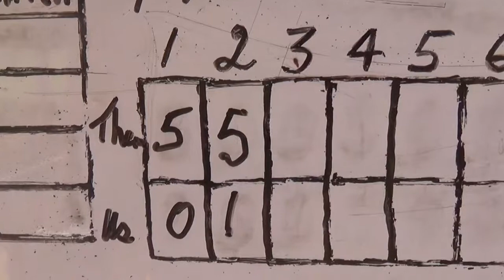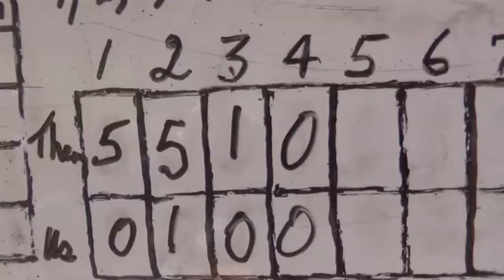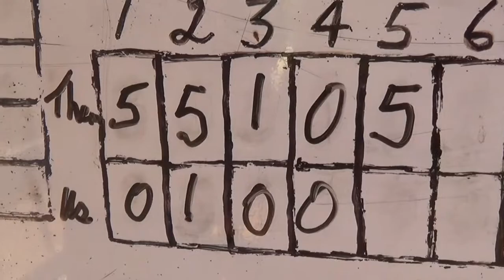sarasota 11 5 19 game1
Sarasota Senior Softball Tuesday Silver League